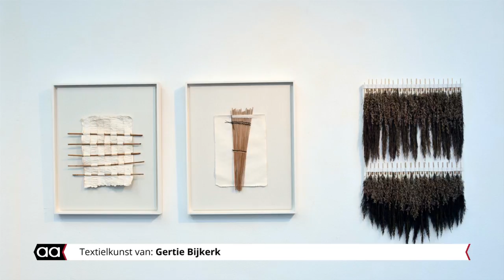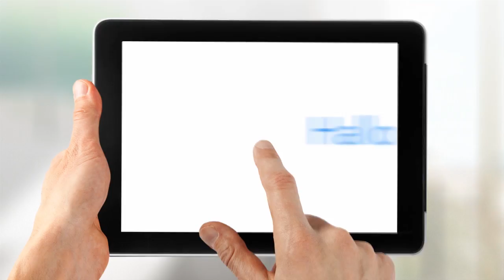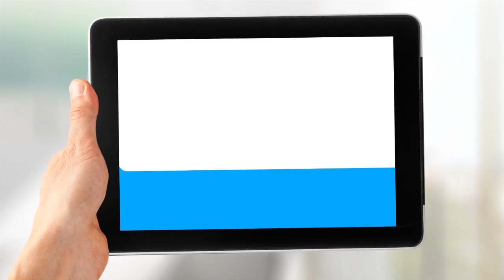Allemaal Almelo - weekendoverzicht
Het weekendjournaal van Almelo: Kofferbakverkoop op Indië, Sursum Corda en ECOK zingen Stabat Mater, NIVON wintermarkt, Sinterklaas op Sluitersveld, Nieuwe expositie Indigo, Henk Jansen: Aait vedan, Beeld voor Beeld: Handen, Almelo Live: Kraaien en Whatever, Aagenda van deze week en veel meer...